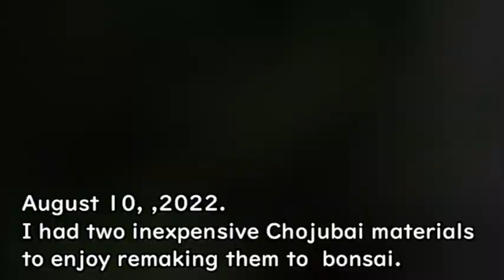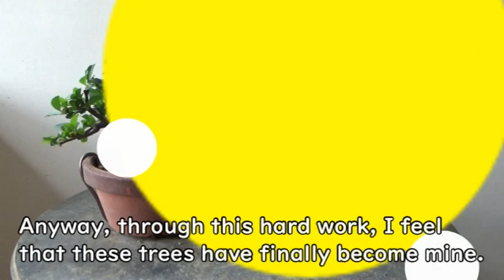盆栽工房 春嘉 #75 安価な素材ほど、作るのが難しいことも The cheaper the materials, the more difficult it is to make a bonsai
市販されている安価な長寿梅を使って、盆栽を作ってみました。
安価な素材は、業者の手間が省かれている分、自身で木を作る能力が求められますね。
それだけ楽しくもありますが、初心者さんには却って難しい場合も。
更に、素材によって運不運も付きまといます。
今回の素材は、あまり幸運とは言えませんでしたが、これこそがよくある事。
素材の弱点を克服しながら、自分の盆栽に近づけていくプロセスを楽しみたいです。

This time, I tried to make bonsai using commercially available inexpensive trees.
Cheap materials require the ability to make trees by yourself because they are not taken much care of by professionals.
It can be fun, but it can also be difficult  for bonsai beginners.
In addition, such cheap materials come with good and bad luck.
I was not lucky this time, but those things often happen.
I would like to enjoy the process of finding and overcoming the weak points of the materials and getting closer to my own bonsai.